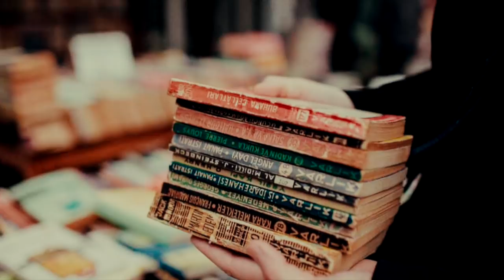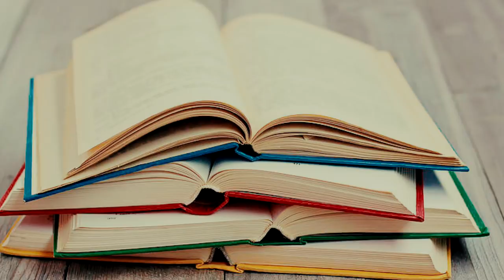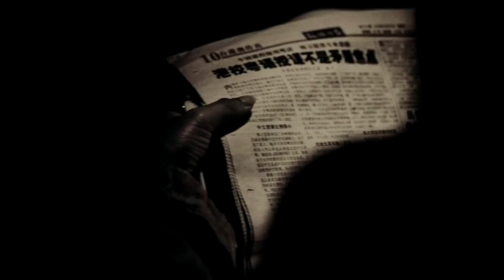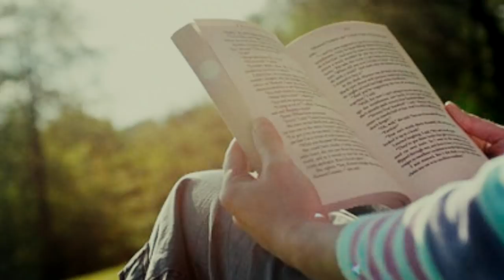MEJORA TU VOCABULARIO FÁCIL